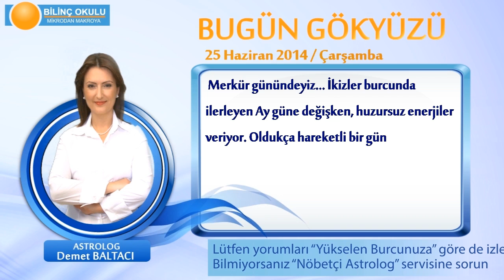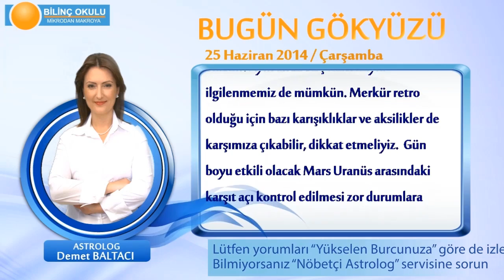AKREP Burcu, GÜNLÜK Astroloji Yorumu,25 HAZİRAN 2014, Astrolog DEMET BALTACI Bilinç Okulu